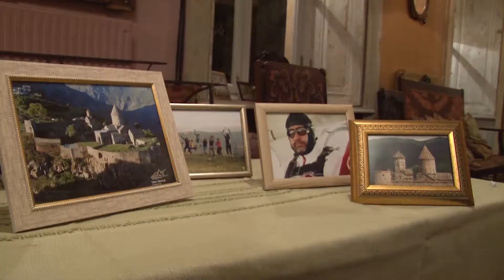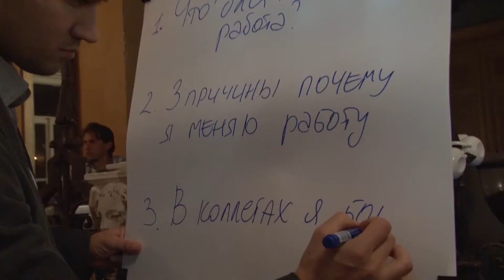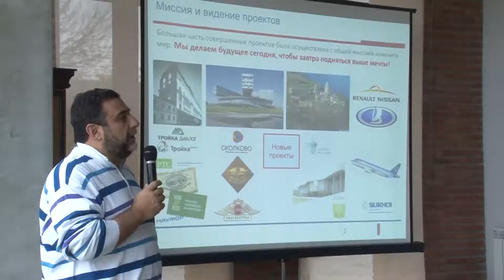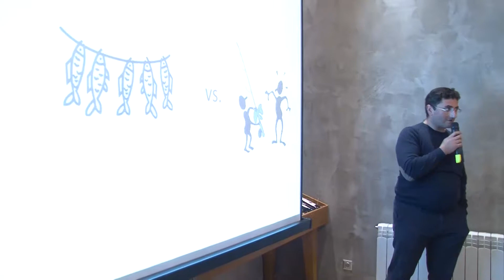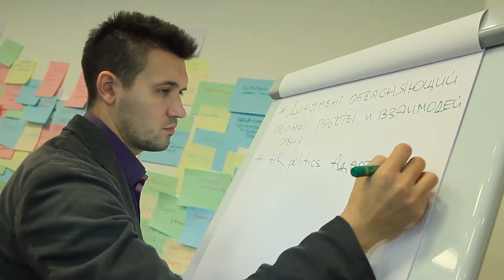Incentive Tour for Premium Invest. November, 2013.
In November 2013, Calypso Travel & Event organized an exclusive incentive tour for Premium Invest, blending authentic Georgian culture with unique experiences in the heart of Tbilisi. This thoughtfully curated program was designed to reward and inspire participants with a perfect mix of tradition, creativity, and teamwork.

The tour offered a seamless combination of exploration, relaxation, and entertainment, showcasing Georgia’s rich cultural heritage and renowned hospitality.

🎯 Program Highlights:

- A private dinner in an authentic Tbilisian flat, offering a warm and intimate cultural atmosphere
- Guided excursions through Tbilisi’s historic and scenic landmarks
- A collaborative coworking lunch, fostering connections and shared ideas
- Immersive Georgian masterclasses, teaching traditional crafts and culinary techniques
- A vibrant Georgian music and dance show, bringing the group together in celebration

This incentive tour was more than a journey—it was an unforgettable experience that inspired and connected participants while leaving them with cherished memories of Georgia.

About Calypso Travel and Event:
We get anything, anyone, anytime for our Clients.
And of course, from 2004, we provide a full package of travel services from A to Z.

What made us unique?
We are experts in organizing large-scale international events. We are trailblazers who created the first international travel fairs “Batumi Expo 2009 & 2010” as a turnkey solution in Georgia with pass ability of more than 2000 persons.

We love creativity. Sometimes we are called a development company & some of our projects became local sightseeing.
In 2011 we built an 84m long bridge across the River Mtkvari in frames of team building “Strength in Unity”.
We erected a construction for 3D-mapping presentation & trained 145 people to sing, dance, and cook Georgian by the way.
In 2014 we built a “roller coaster” on the ship & locked the central part of the Batumi Sea Port in frames of test-drive “Path to the Peaks”. We provided technical support at a conference as well.

Since 2011 we have no limits in thinking on achieving extraordinary goals.
We can act in a flexible way that makes a yoga wonder!